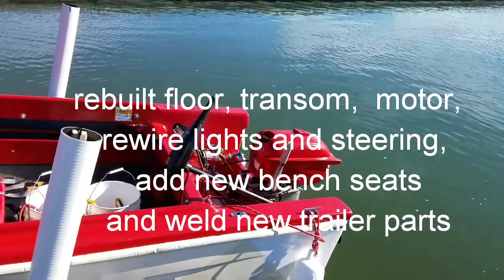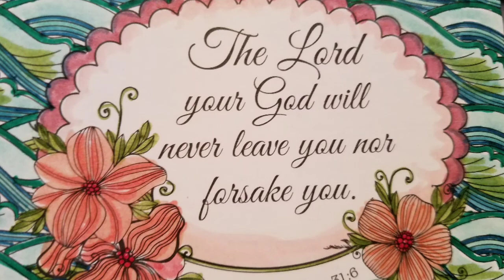The Launch of the Project.. 1967 Rebuilt boat.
My husband refurbished and rebuilt this PT 15 utility boat. Original built in Canby, Oregon in 1967 . Some may call it a Seaswirl. The trailer was rusted so he bought parts and welded it back to new. Soon will get new tires.

The floor was filled with spray foam and re- fiberglassed.It may get swamped but not sink. Transom reinforced and fiberglassed.  Motor rebuilt. Electric trolling motor added. Gas cans rebuilt. Decided the wind shield didn't really do much so removed it. Decided a bench seat would be more versatile than bucket seats. That way we could use it to step in or fit more people. We just use stadium seats for comfort. Coolers and extra battery  fit under it. Added lights and horn and safety equipment.

 1957 johnson outboard motor was rebuild and he made two plus parts. So he would have back up. So $250  to buy, now for $3500 we have this sweet set up.